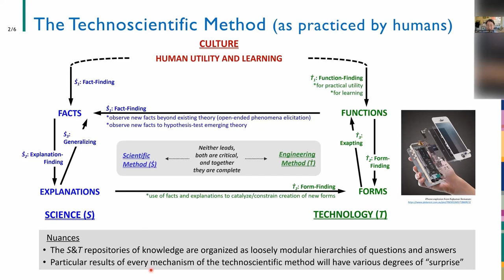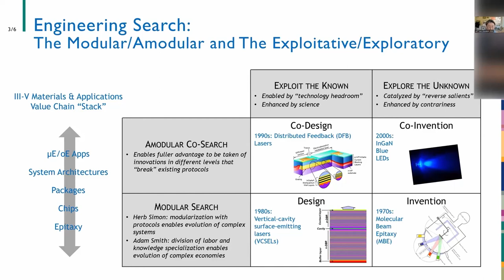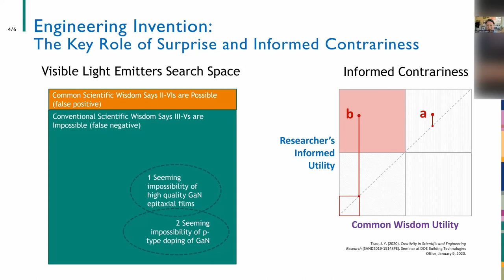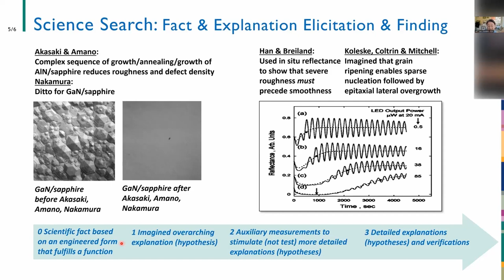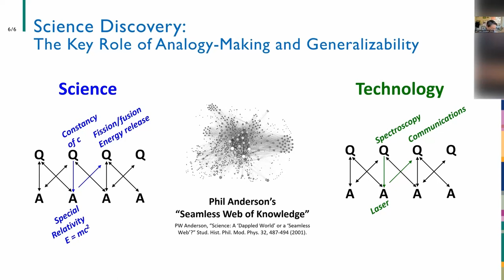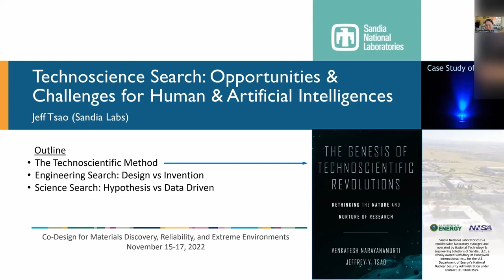2022 11 Jeff Tsao "Technoscience Search: Opportunities/Challenges for Humans and AIs"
Talk given at Sandia's Nov 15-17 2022 Co-Design for Materials Discovery, Reliability, and Extreme Environments Workshop.
My talk today will be about something that might be called “technoscience search”—the search for new science and technology. The case study of search I’ll mainly draw from will be Indium Gallium Nitride—the material whose taming in the 1980s led to high-efficiency blue-light-emitting diodes in the 1990s, which led to solid-state lighting in the 2000s, and which led to the revolution in the 2010s in how we artificially illuminate the world. I’ll mostly talk about how human intelligences did this particular search, but I think there is opportunity for artificial intelligences to do similar search in the future, and for human intelligences to improve how they do such search, so will be emphasizing those aspects of technoscience search that I feel represent interesting opportunities but also challenges for both human and artificial intelligences—particularly those aspects of search that are of a “discovery and surprise” nature, rather than of a “designed or planned” nature.
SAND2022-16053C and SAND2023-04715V